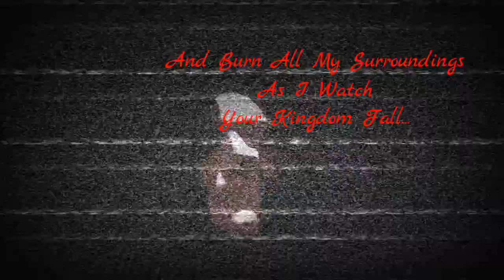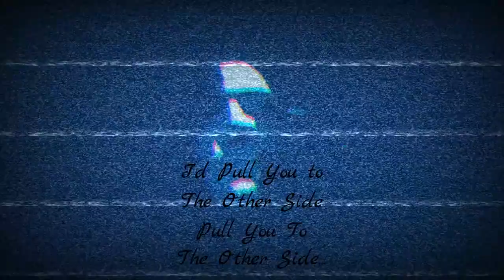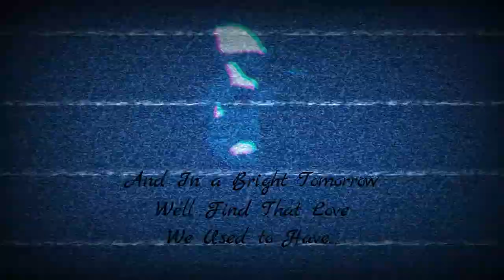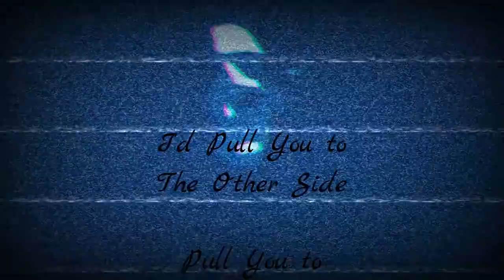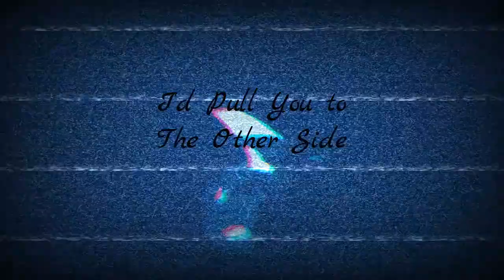Sly- "The Other Side"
Let me taste your sin
Feel your vessels groan
As I ignite within your skin

Stay steady,
Breathe me in
Your fingers start to slack
As I wage a war you cannot win

I'll climb upon your walls
Blacken everything I touch
As I make shelter in your halls

I grasp in with my claws
And Burn all my surroundings
As I watch your kingdom fall...

*Let this mark belong
A lesson that will live inside
A scar that you can never hide

If I could right the wrong
I'd pull you to the other side
Pull you to the other side...

Your cancer claims the mind
Your greedy grasp on life will claim
Everything in time

Your torture toes the line
And it takes every ounce of strength we have
To not decide...

We've fallen through the cracks
We took a wrong turn somewhere
And we'll never make it back

But we can blaze a path
And in a bright tomorrow we'll find that love
We used to have..

We'll find that love we used to have

*Chorus*

And I will stand alone
A silhouette in stone
Mend the broken bones
of this house that once was home

We can make the change
Or we will fade away
Break down into the dust we are
Leave nothing but their
Broken hearts...